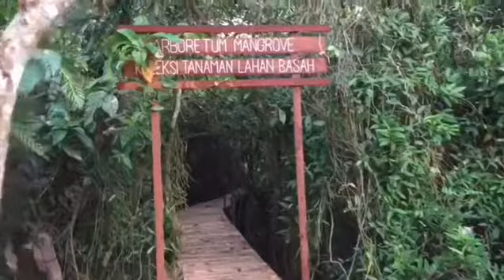Adventure to Curiak Island